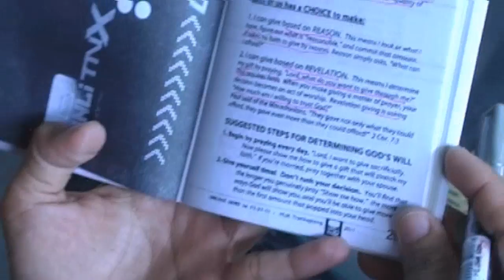HIS LIFE UNLITNX GIVING INSTRUCTIONS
hlmediaTV's shared video file.